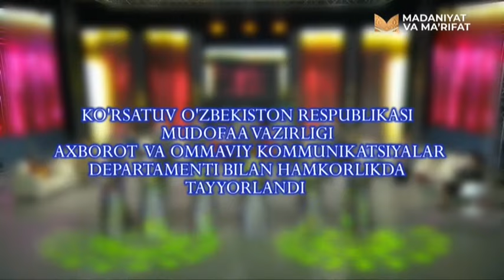«Do’stlar davrasida» | Полковник Қудрат Худойберганов [15.01.2022]